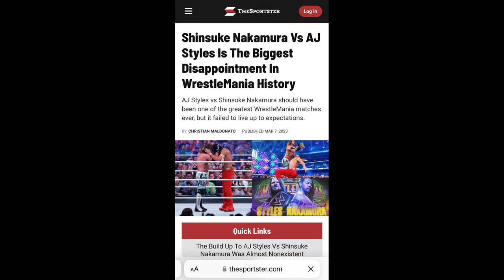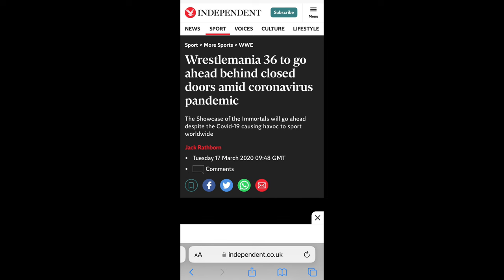AJ Styles’ Underwhelming Wrestlemania Career...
In professional wrestling, WrestleMania stands as the grandest stage of them all. However, for AJ Styles, this stage has often been a mixed bag. Join me for today's video where we delve into the heart of AJ Styles' WrestleMania career so far, analysing each match, each story, and uncovering why it hasn't always lived up to the hype.

ignore
wwe,
wwe raw,
wwe raw highlights,
wwe smackdown,
wwe smack downs highlights,
wwe 2k24,
wwe 2023,
wwe raw highlights today,
wwe full matches,
wwe alexa bliss,
wwe asuka,
wwe attitude era,
wwe aj lee,
wwe all stars,
wwe arena effect,
wwe ava raine,
wwe ai cover,
wwe action figures matches,
a wwe match,
a wwe song,
a wwe ring,
a wwe belt,
a wwe game,
a wwe toy,
a wwe bell,
a wwe wrestler,
a week away,
a wwe fan attacks seth rollins,
wwe bayley,
wwe best,
wwe brock lesnar,
wwe bray wyatt rip,
wwe bray wyatt,
wwe bianca belair,
wwe becky lynch,
wwe behind the scenes,
wwe bray wyatt tribute,
wwe bull rope match,
boogeyman wwe,
bad bunny wwe,
bad bunny entrance wwe,
best wwe returns,
best wwe entrances,
best wwe theme songs,
bloodline wwe,
bianca belair hair whip wwe,
brock lesnar wwe,
bray wyatt wwe,
wwe cody rhodes,
wwe crown jewel 2023,
wwe cm punk,
wwe carmelo hayes,
wwe crown jewel 2023 highlights,
wwe cody rhodes theme song,
wwe cm punk return 2023,
wwe cody rhodes entrance,
wwe cody rhodes returns,
wwe cm punk returns,
cm punk return wwe,
cain velasquez wwe,
carlito wwe,
cody rhodes returns wwe,
cm punk wwe raw,
crown jewel wwe,
cody rhodes wwe,
charlotte flair wwe,
cm punk theme song wwe,
cody rhodes theme song wwe,
wwe documentary,
wwe damage control,
wwe dominik mysterio,
wwe drew mcintyre,
wwe dean ambrose,
wwe draft,
wwe daniel bryan,
wwe don't try this at home,
wwe dx,
wwe dakota kai,
daniel bryan wins wwe world heavyweight championship,
dx wwe,
diy wwe,
day 1 wwe,
damage control wwe,
dean ambrose wwe,
dean ambrose return wwe,
dean ambrose return wwe 2023,
divas wwe,
day 1 wwe 2024,
wwe elimination chamber,
wwe entrances,
wwe elimination chamber 2024,
wwe edge,
wwe en español,
wwe edge theme song,
wwe edge returns,
wwe extreme moments,
wwe evolution,
wwe eddie guerrero,
edge wwe,
eddie guerrero wins wwe title,
evolution wwe,
every wwe champion,
edge wwe theme song,
eugene wwe,
eric bischoff wwe debut,
edge wwe entrance,
emotional wwe moments,
edge returns wwe,
wwe fastlane 2023,
wwe funny moments,
wwe fox,
wwe fastlane 2023 highlights,
wwe fastlane,
wwe friday night smackdown,
wwe feb 5 2024,
wwe fight,
wwe family feud,
fastlane wwe 2023,
family feud wwe,
funny wwe moments,
fake wwe,
fight wwe,
fake wwe moments,
full wwe matches,
fox wwe,
fiend wwe,
full match wwe 2023,
wwe girl,
wwe gunther,
wwe game,
wwe goldberg,
wwe goldberg vs brock lesnar,
wwe greatest returns,
wwe great khali,
wwe goldust,
wwe gunther theme,
wwe greatest matches,
great khali wwe,
gunther wwe,
goldberg wwe,
guess the wwe theme song,
girl wwe,
goldberg wwe debut,
gable steveson wwe,
great khali first time in wwe,
greatest wwe returns,
game wwe,
wwe highlights,
wwe hall of fame,
wwe hot,
wwe hell in a cell,
wwe heel turns,
wwe hornswoggle,
wwe hall of fame 2024,
wwe hall of fame 2023,
wwe here comes the pain,
wwe highlights today,
h wwe song,
h wwe fight,
hindi wwe,
highlights wwe,
hindi gossips wwe,
how wwe is fake,
highlights wwe smackdown,
highlights wwe monday night raw,
highlights wwe raw,
highlights of wwe smackdown today,
wwe injuries,
wwe india,
wwe iyo sky,
wwe intro,
wwe imperium,
wwe iceberg,
wwe immortals,
wwe is fake,
wwe interview,
wwe i quit match
wwe john cena,
wwe jey uso,
wwe judgement day,
wwe jade cargill,
wwe john cena returns,
wwe jey uso entrance,
wwe jey uso theme song,
wwe john cena theme song,
wwe judgement day theme song,
j wwe last match,
j wwe highlights,
jade cargill wwe,
john cena wwe,
jinder mahal wins wwe championship,
jeff hardy wins wwe championship,
jake paul wwe,
john cena team in wwe,
judgement day wwe,
jey uso leaves wwe,
wwe kane,
wwe kiss,
wwe kickouts,
wwe kelly kelly,
wwe kane returns,
wwe kane theme song,
wwe kharma,
wwe kairi sane,
wwe kurt angle,
wwe kevin owens,
kai greene wwe fight,
khali wwe,
kane wwe,
khali wwe fight,
kiss wwe,
ksi wwe,